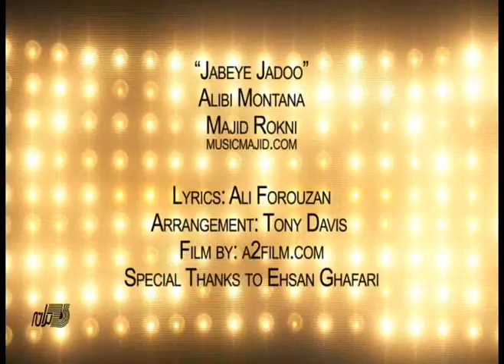Majid Rokni - Jabeye Jadoo